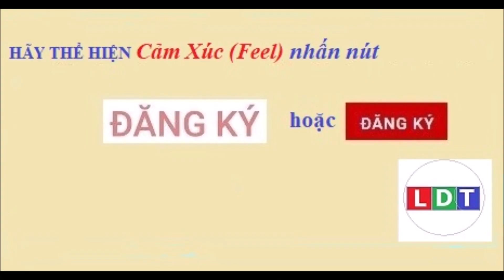Chuyện chưa kể : Lạ mắt với rồng đen bằng gáo dừa tại Bến Tre